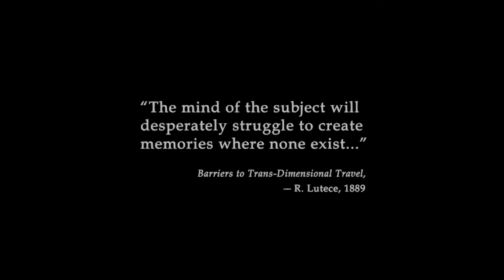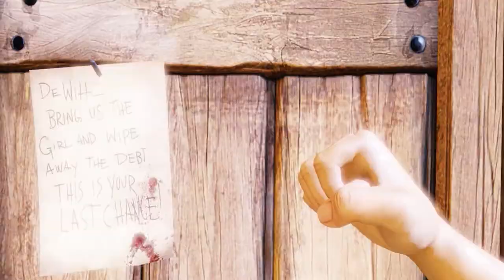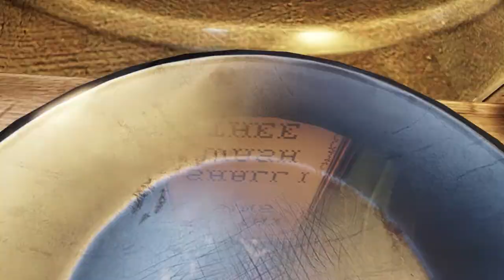Bioshock Infinite...7 years later! Gameplay walkthrough Part-1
BioShock infinite is a famous game that was released in 2013.In this video we will revisit this beautiful game in 2021.This is the part 1 of the game , the introduction part.

About me: I am Kr0kz and i am a gamer and i love to play single player and also multiplayer games but less than single player games.Join me in this wonderful journey of amazing games.

Thank You so much for Tuning in. Love Y'all